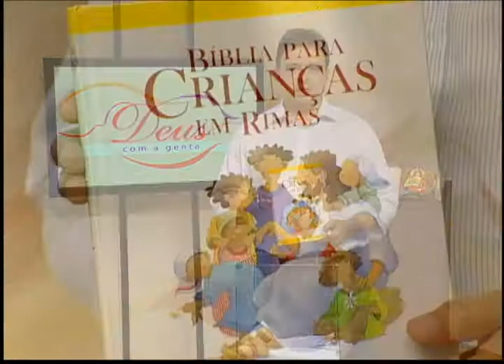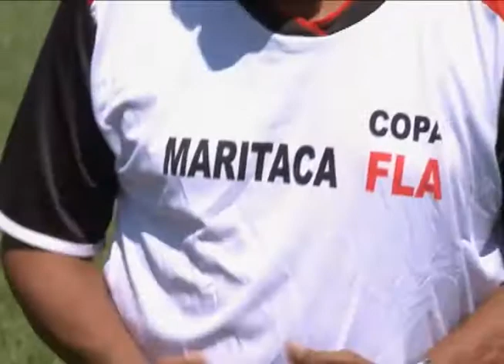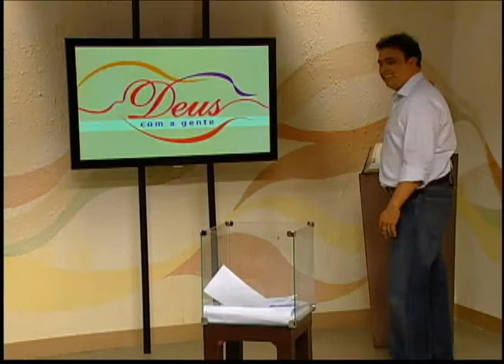Deus com a gente | Educar para a vida -- Bloco 03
BLOCO 3

Programa Deus com a Gente
Apresentação: Pe. Agnaldo José
Tema: Educar para a vida
O repórter Leandro Barbosa conta a História de vida de Wilson Maritaca não deixou que a frustração tomasse conta de sua vida, mas leva valores e sonhos para a vida de crianças e jovens.

Deus com a gente: quinta-feira, às 22:30h,  na Rede Aparecida